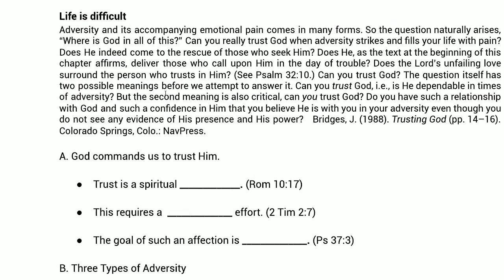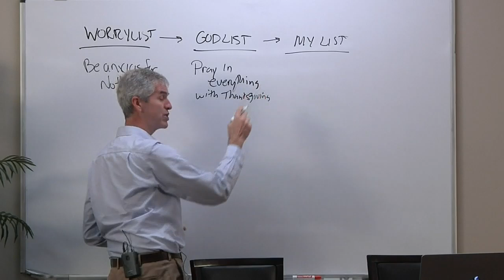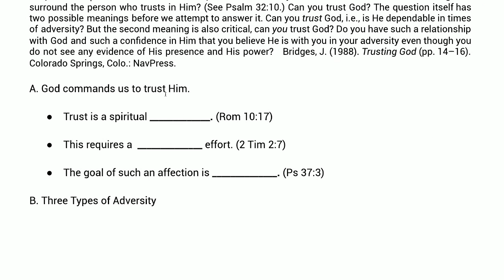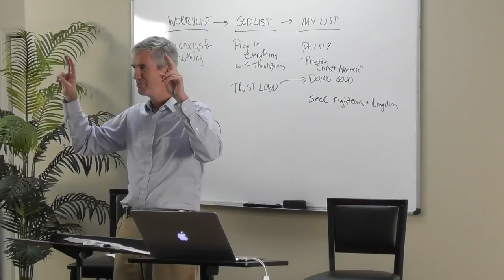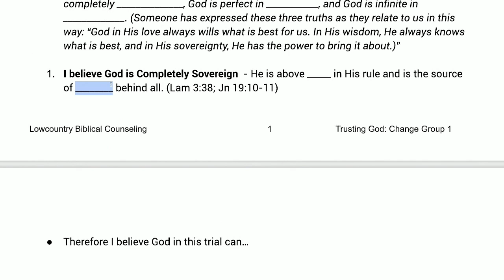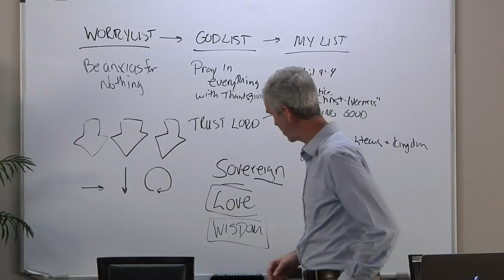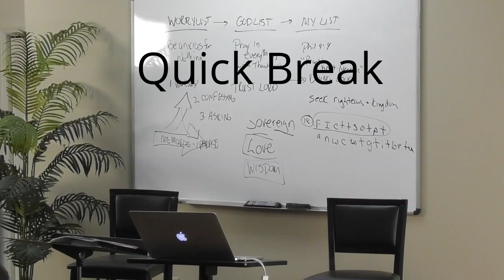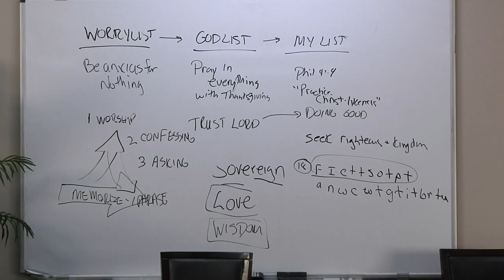Trusting God: When Life Hurts - Class 1 of 5: What does it really mean to 'trust God'?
Lowcountry Biblical Counseling Center director, Tim Bryant, and counselor, Patty Brown, lead you personally through truths that God has used to sustain and transform many lives and relationships in crisis and challenge.  God can and will not only help you avoid lasting damage from what you have suffered but will actually work out everything you have gone through for a greater good.

Class 1: What does it really mean to 'trust God'?
Class 2: Who is at the top of your food chain?
Class 3: What promise has your name on it?`
Class 4: Why did God allow this bad to happen?
Class 5: How do I move forward?